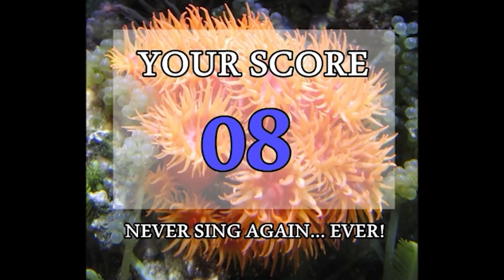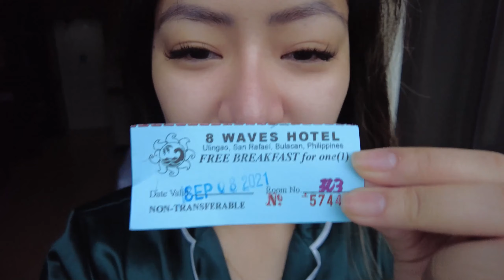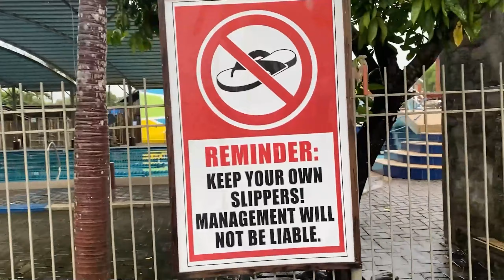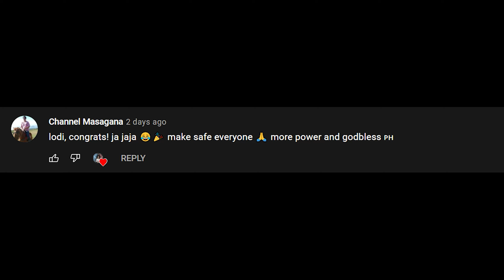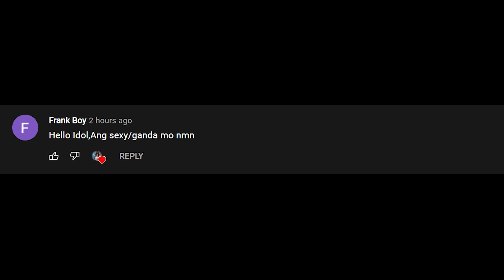BWISITA SA BULACAN | ROB GUINTO